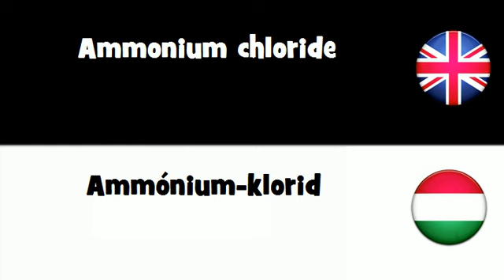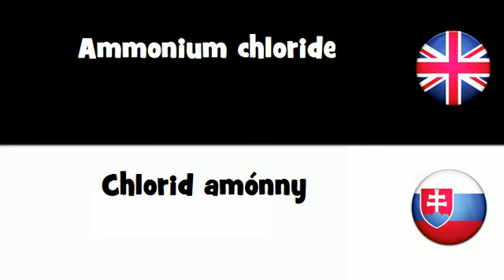SAY IT IN 20 LANGUAGES = Ammonium chloride